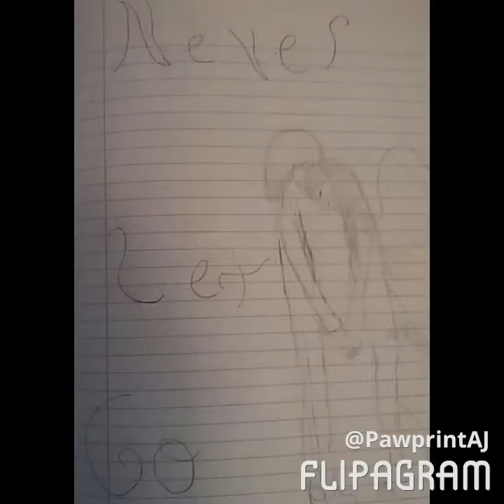Battlecry~Battlefield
Battlecry is a book I'm writing and this is art for it.